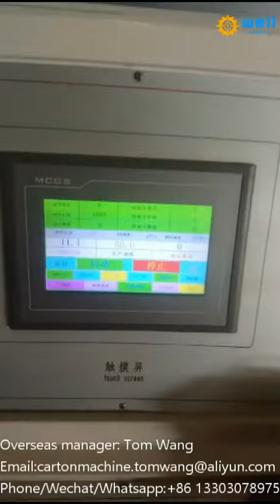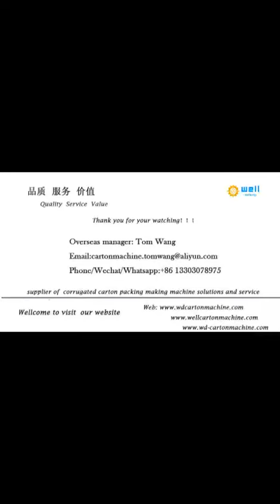High speed board production line manufacturer